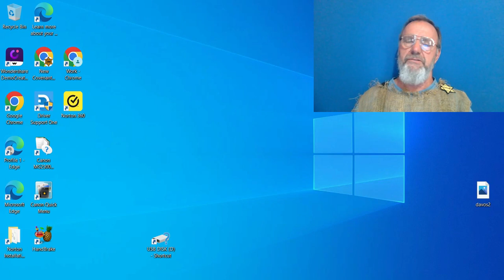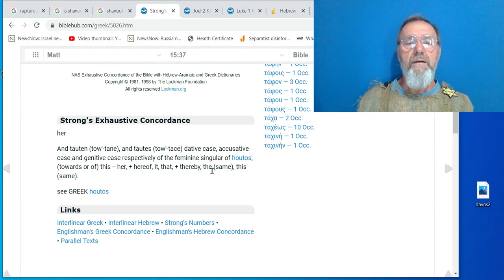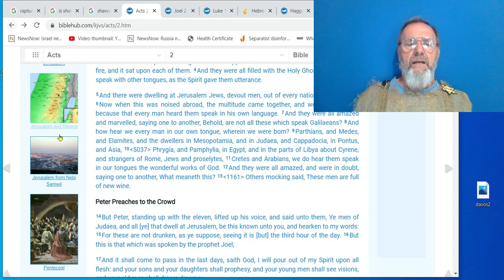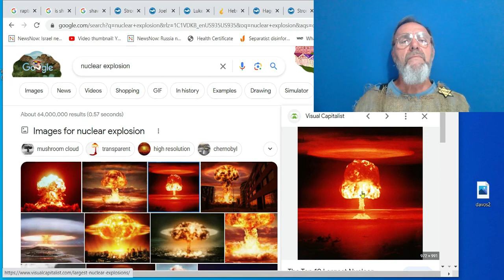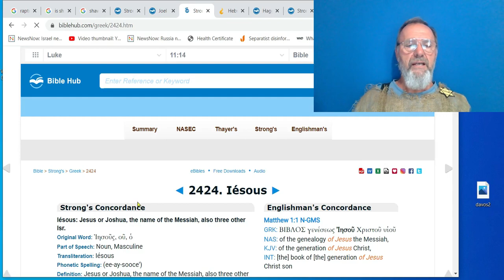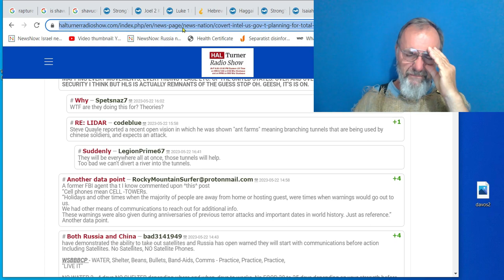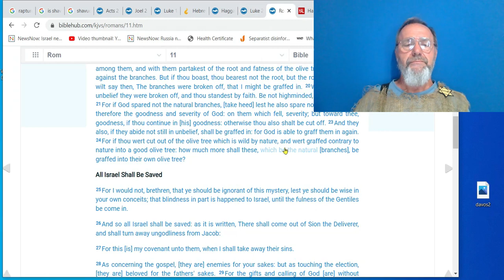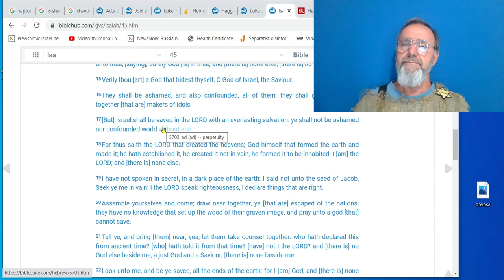Shavuot, When Moshiach Comes to Gather All Israel Or Church Rapture?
In the Bible, Shavuot marked the wheat harvest in the Land of Israel.[2] In addition, rabbinic tradition teaches that the date also marks the revelation of the Torah to Moses and the Israelites at Mount Sinai, which, according to the tradition of Orthodox Judaism, occurred at this date in 1312 BCE.[3]